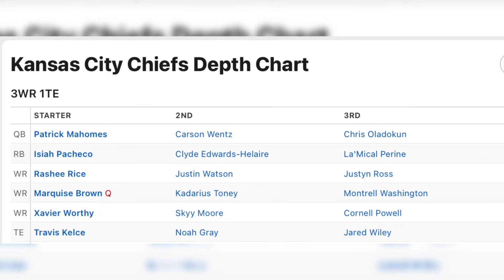Xavier Worthy CHANGES EVERYTHING For The Kansas City Chiefs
Daryl Green